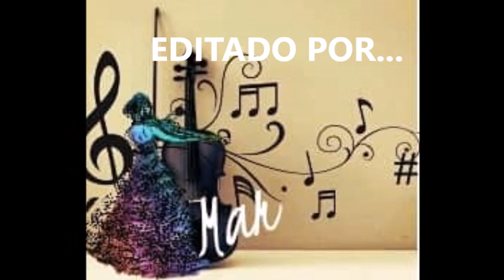BUENOS DÍAS MARK TACHER 5 JULIO 2019